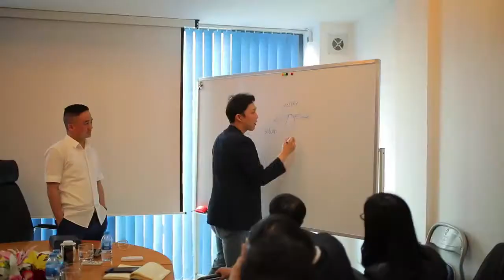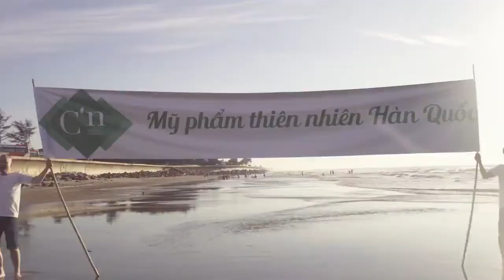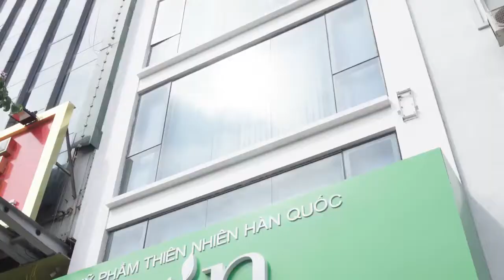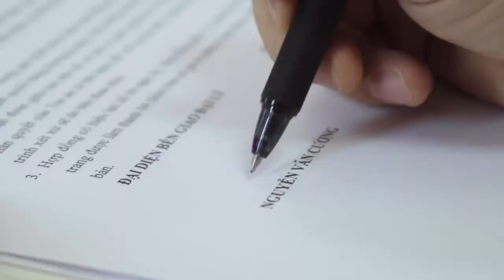BÀI CA C'N - Đội Ngũ MKT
BÀI CA C'N - SÁNG TÁC MR.CƯỜNG (MKT CN)

Bình minh đang lên ta đón chào một ngày mới.
Làn da xinh tươi ta cùng nhau xây dựng mơ ước.
Mỹ phẩm từ thiên nhiên, da xấu rồi qua mau.
Với Cn ngày nay ta bước đi tự hào.

Cầm tay bên nhau ta bước vào cuộc sống mới.
Từ nay xinh tươi ta tự tin những ngày hạnh phúc
Vững bước và đi lên, gian khó sẽ đi qua
Với Cn giờ đây ta bước đi tự hào.

Ta bên nhau xây lên cuộc sống mới
Có Chúng tôi Cn là hành trang
Triệu người đang mong có Cn chia sẻ
Hãy đến với Cn để đắp xây cuộc đời
Ta chung tay xây ngôi nhà mơ ước
Sẽ vững tin sáng tạo và thành công
Cuộc sống nay bước sang một trang mới
Hãy đến với Cn vì hạnh phúc, vì ngày mai!